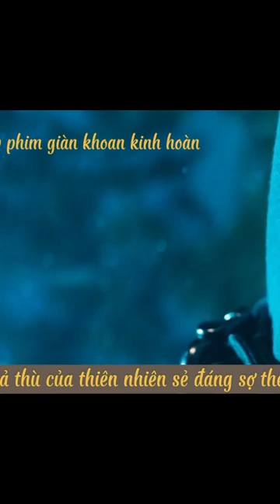Review phim giàn khoan kinh hoàng 2: phần 3